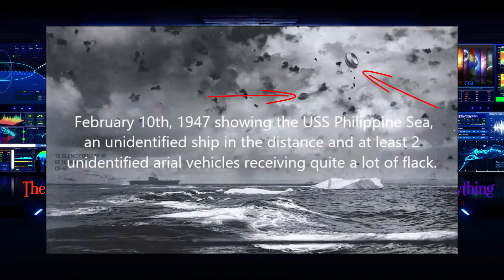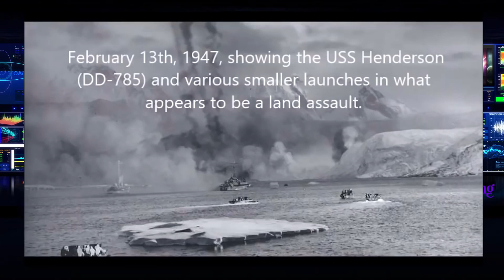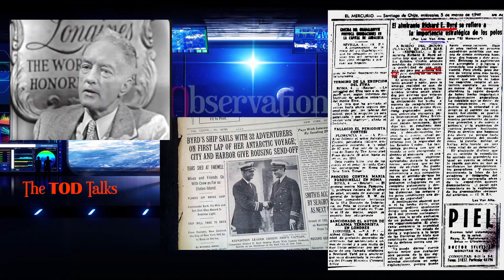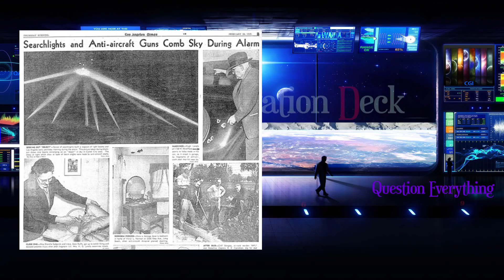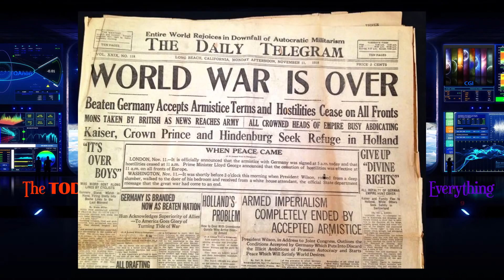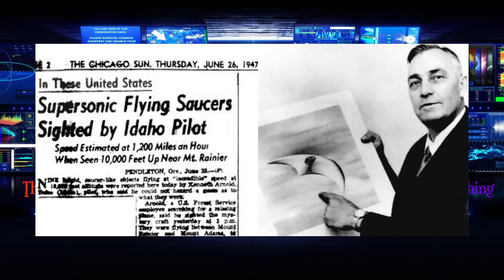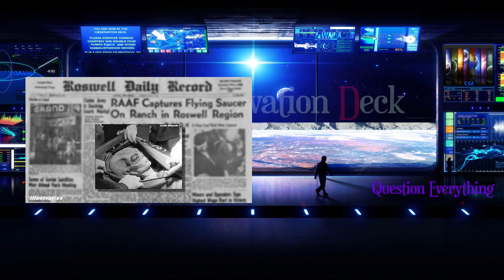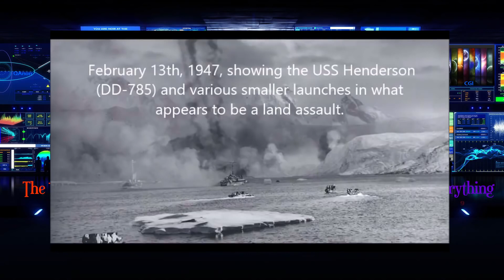The Secret War Antarctica Peace Treaty, Unseen Images! Mirror